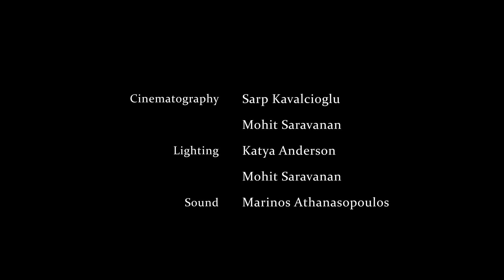Get Away - Short Film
A one night stand goes wrong...

Other sounds were obtained from freesound.org by sdfalk, lennyboy, Alayan, Rvgerxini, sinatra314 & MindlessTrails